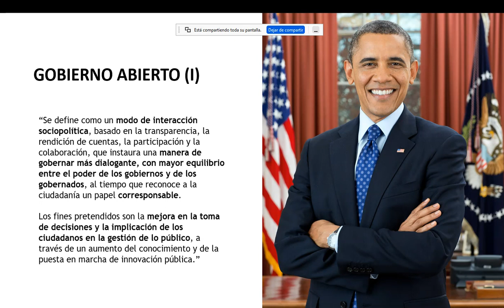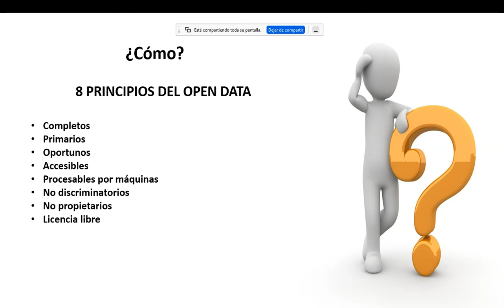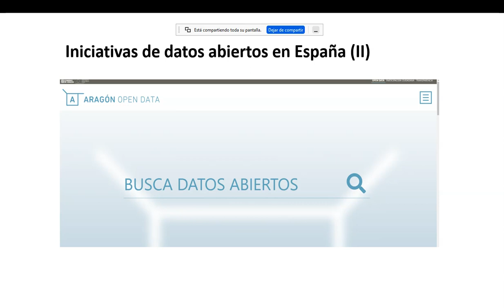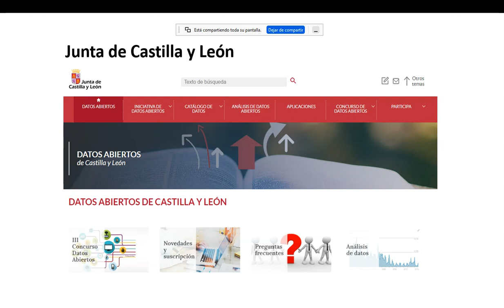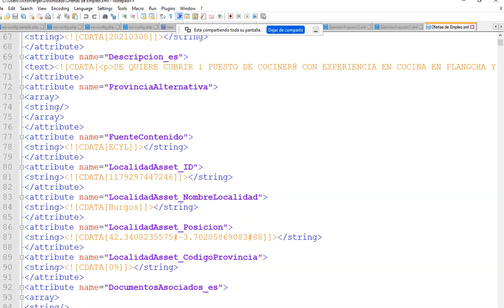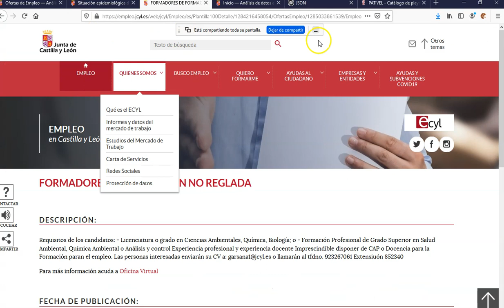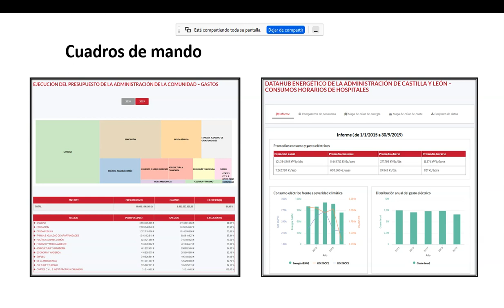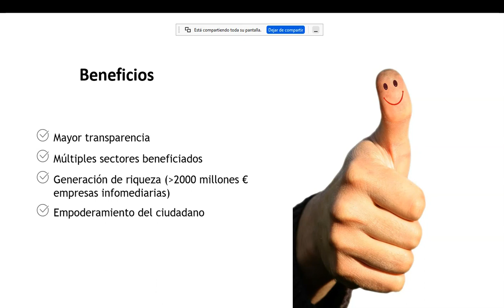20210310 - Datos Abiertos JCyL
Descripción:

Colaboración con la JCyL sobre datos abiertos con el centro Gregorio Fernández.